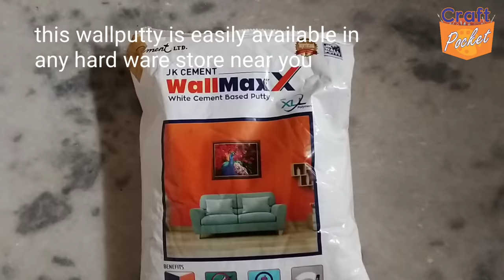Russian Art on Bucket Lid | बाल्टी के ढक्कन पर सुन्दर रशियन आर्ट बनायें Home Made Sculpture Paste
@craft.pocket Russian Art on Bucket Lid | बाल्टी के ढक्कन पर  सुन्दर रशियन आर्ट बनायें  Home Made Sculpture Paste

👉 make beautiful Russian art on bucket lid, with home made sculpture paste. you can watch lot's of low cost craft video on my channel, please subscribe like and share with your friends, channel link given below 👇
👉 material required
1. bucket lid, or MDF board, or card board or plate ( before using card board, please cover with brown tape)
2. jk wallputty
3. araroute
4. fevicol
5. vinegar ( for protection of fungas, insects )
6. favicryl acrylic colour golden yellow 09/black 02/ sap green 21/ white
7. arrowroot or cornflour
6. cut mirrors

👉 offline classes available at Rajnagar part 2 near Dwarka sector 7